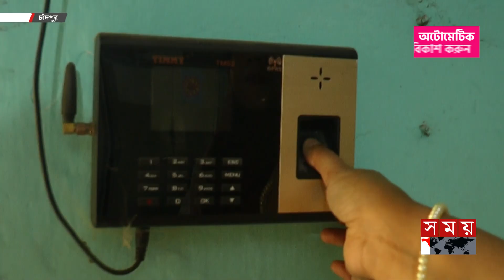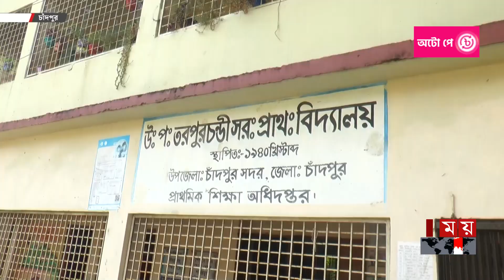ডিজিটাল হাজিরা: ২ কোটি টাকার পুরোটাই জলে! | Digital Attendance | Biometric Attendance Machine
ডিজিটাল হাজিরা: ২ কোটি টাকার পুরোটাই জলে! | Digital Attendance | Biometric Attendance Machine | Somoy TV

Somoy TV: t.ly/Se1z
Somoy TV Bulletin: t.ly/iqIq
Somoy Entertainment: t.ly/3dWC
Somoy Sports: t.ly/iASp
SOMOY TV ISLAMIC: t.ly/zU6a

Somoynews.tv: t.ly/Y7ab
খেলার সময়: t.ly/xJ5H
সময়ের গল্প: t.ly/EW3M
এ সময়ের বাণিজ্য : t.ly/m3ir

Groups:
Somoy TV (Official)✅: t.ly/ajiO
Somoy Entertainment✅: t.ly/8CLh
Somoy Business✅: t.ly/4xaJ